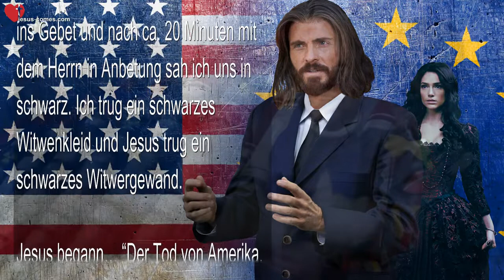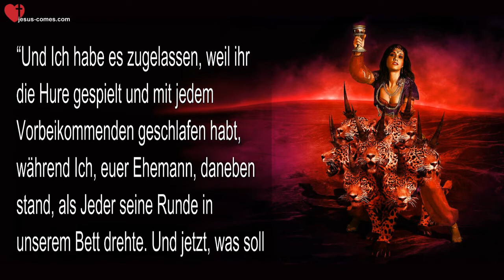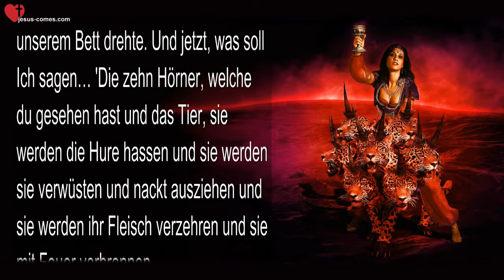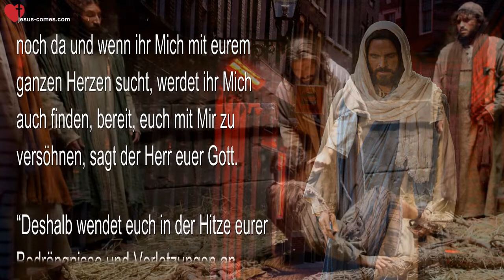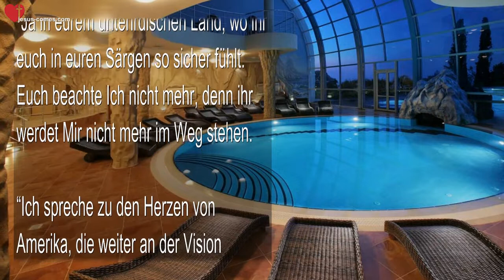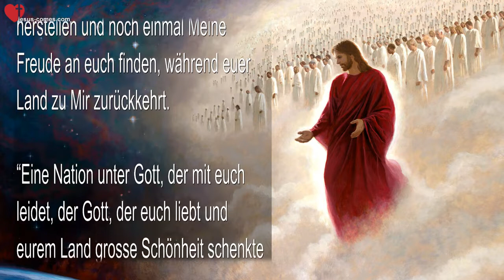Rhema 11 10 2022 ❤️ Der Tod von Amerika geistig und physisch und seine Auferstehung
Der Tod von Amerika, geistig und physisch & Seine Auferstehung

9. April 2015 – Worte von Jesus durch Schwester Clare

(Clare) Ich kam heute Abend sehr spät ins Gebet und nach ca. 20 Minuten mit dem Herrn in Anbetung sah ich uns in schwarz. Ich trug ein schwarzes Witwenkleid und Jesus trug ein schwarzes Witwergewand.

Jesus begann… “Der Tod von Amerika, geistig und physisch. Du weisst genau, was an der Oberfläche gespielt wird, Säbel rasseln, Übungen in der Nähe des Nordpols, all das ist nur Show.

“Der Mann, den die Menschen ihren Präsidenten nennen (Obama), der Mann der List und Intrige, der sein Amt durch Betrug erlangt hat, spielt den Massen nur etwas vor, damit es authentisch aussieht, wenn die Zerstörung kommt. Aber in Wirklichkeit ist es nichts weiter, als eine oberflächliche Show, um die Zerstörung aller Staatshoheiten herbeizuführen, damit nur noch eine Einzige die Welt beherrschen kann. Er hat einen herausragenden Job geleistet, um dich Amerika zu zerstören.

“Und Ich habe es zugelassen, weil ihr die Hure gespielt und mit jedem Vorbeikommenden geschlafen habt, während Ich, euer Ehemann, daneben stand, als Jeder seine Runde in unserem Bett drehte. Und jetzt, was soll Ich sagen… ‘Die zehn Hörner, welche du gesehen hast und das Tier, sie werden die Hure hassen und sie werden sie verwüsten und nackt ausziehen und sie werden ihr Fleisch verzehren und sie mit Feuer verbrennen.

“Denn Ich habe es in ihre Herzen gelegt, damit sie Meine Absicht ausführen, indem sie ein gemeinsames Ziel haben und ihr Königreich dem Tier übergeben, bis Meine Worte erfüllt sind…’ Ja, dies ist, was Ich sage.

“Nichtsdestotrotz bin Ich immer noch bei euch, genauso wie Hosea auf Gomer wartete, bis sie ihre Hurerei beendete und ihre geheimen Liebhaber satt hatte. Ja so ist es, Amerika, Ich bin immer noch da und wenn ihr Mich mit eurem ganzen Herzen sucht, werdet ihr Mich auch finden, bereit, euch mit Mir zu versöhnen, sagt der Herr euer Gott.

“Deshalb wendet euch in der Hitze eurer Bedrängnisse und Verletzungen an Mich und Ich werde euch trösten. Ich werde eure Verbrennungen reinigen und medizinisch behandeln, Ich werde euch in saubere Wäsche kleiden und euch richtig führen und die zerstörten Heimstätten wieder herstellen für euch. Ja, ihr werdet euch erholen und ihr werdet Mir wieder treu sein.

“Ich spreche nicht zu den abscheulichen Anbetern von Baal, für welche eure Hauptstadt erbaut wurde, nein – Ich spreche nicht zu euch, denn ihr werdet völlig zerstört werden.

“Ja in eurem unterirdischen Land, wo ihr euch in euren Särgen so sicher fühlt. Euch beachte Ich nicht mehr, denn ihr werdet Mir nicht mehr im Weg stehen.

“Ich spreche zu den Herzen von Amerika, die weiter an der Vision festhalten, die Ich inspiriert habe. Jene, die abgelehnt haben, mit Ausländern zu schlafen, Jene, die die Gierigen nicht überwältigen konnten, welche dominiert und geherrscht haben über die oberflächlichen und leichtgläubigen Menschen, die nur für ihre Bequemlichkeiten gelebt haben. Ich bin mit euch.

“Schreitet mutig voran. Ich Selbst werde mit euch sein und am Ende wird das, was für euch geplant wurde, scheitern und ihr werdet euch aus der Asche erheben, um der Welt beizustehen und ihr werdet Eins sein mit Meinem Königreich, während es kommt, um alle Menschen von dem Unterdrücker zu befreien.

“Mein Friede sei mit euch, ihr Söhne und Töchter von Amerika, die an der Vision der Gerechtigkeit festhalten. Lähmende Schläge werdet ihr empfangen, aber Ich werde wieder herstellen und noch einmal Meine Freude an euch finden, während euer Land zu Mir zurückkehrt.

“Eine Nation unter Gott, der mit euch leidet, der Gott, der euch liebt und eurem Land grosse Schönheit schenkte und der Gott, der euch gewiss wieder herstellen wird. Haltet euch an diesen Worten fest, denn sie sind treu und wahr.”